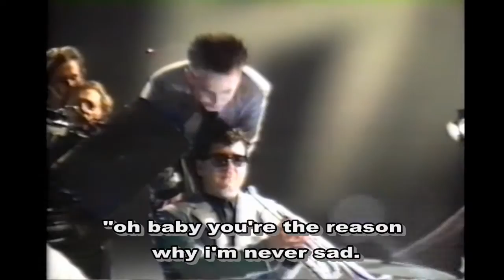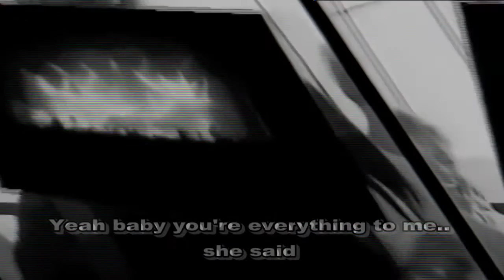Robert Smith - Truth Is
Truth Is [feat. Robert Smith]
Tweaker
From the Album 2 A.M. Wakeup Call